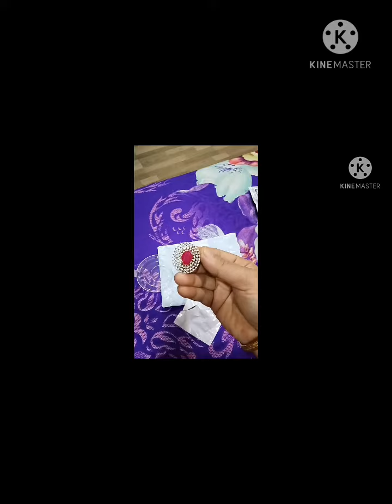diamond shine necklace review